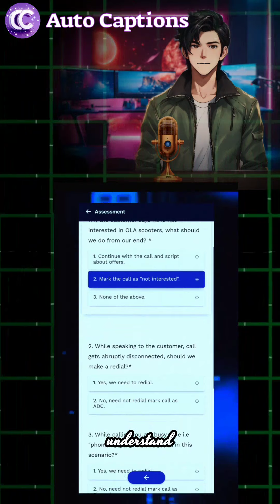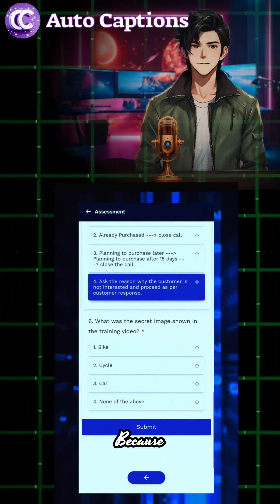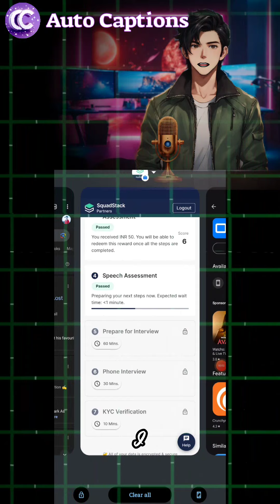squdstack update chatgpt onlineearning makemoneyonline phonesepaisa kamaya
assessment answer
live call test pass

my11circle mock assessment answers squadstack

squadstack my 11 circle assessment test answer

My11circle-ivP assessment answers in squadstack
mock call
squadstack call kaise kare
 mobile se paise kaise kamaye
, squadstack se paise kaise kamaye
squdstack,squdstack answer my11circle,squdstack

My 11 circle assessment answer ke

squadstack my 11 circle assessment answers

squadstack

my 11 circle squadstack

assessment

squadstack my 11 circle kyc assessment answers

mobile se earning kaise kare
best earning website without investment

How to complete Squadstack my 11 circle assessment answers | new mock Task 2024